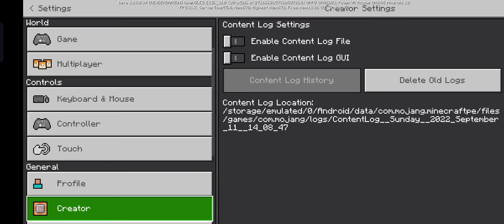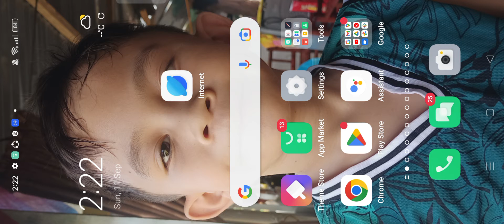11 September 2022